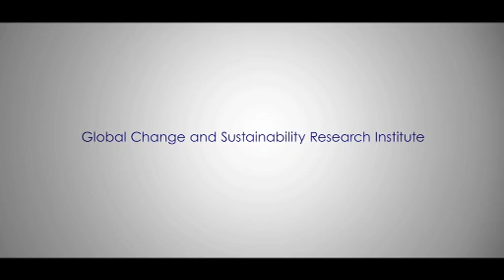Global Change and Sustainability Research Institute (GCSRI)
The Global Change and Sustainability Research Institute is an enabling research platform of global significance and local impact, fostering informed action for adaptation and innovation in the rapidly changing southern African region.